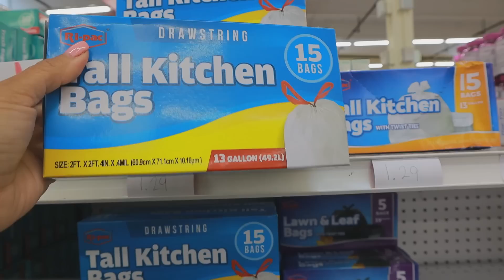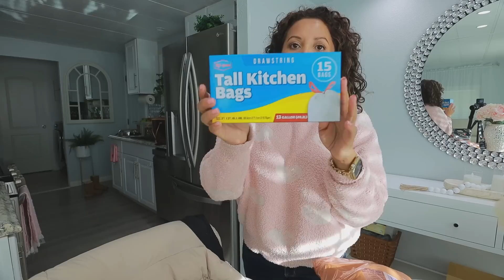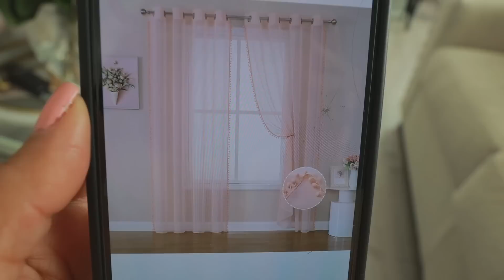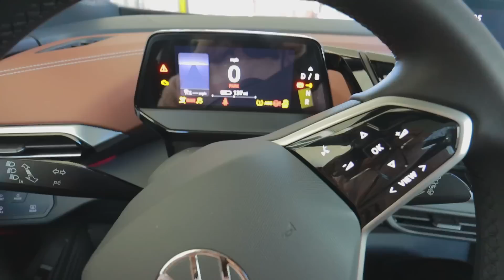PUSE LAS NUEVAS CORTINAS 😍| HICE PAN DE PLÁTANO 🍌 | EN EL SUPERMERCADO 🍎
Hola mis amores buenos días ☀️❤️  Espero les guste  este video y si es así te invito que me regales un me gusta y si puedes compartir el video te lo agradezco ❤️

Productos mencionados en este Video:

Contenedor para Te
Mascarilla para el pelo
Rack para la ropa
Pela papas

Banda de mi Relog

Pregunta Frecuentes:
Que color de pintura tiene tu casa?El color es Evening Shadows la marca es Sherwin Williams
Donde compraste los planteros? los compre en Homegoods
Donde compraste tu cama? la compre en una tienda local

Thumbnail las Edito con Picmonkie